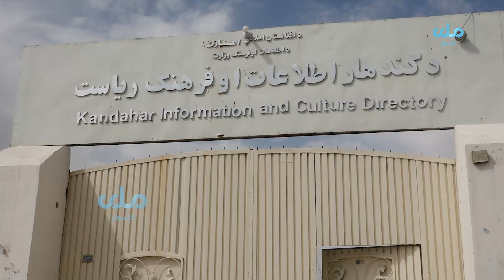په کندهار کې نیول سوي تاریخي آثار د اطلاعات او فرهنګ ریاست موزیم ته وسپارل سول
RTA Afghanistan is the state-owned
television channel in Afghanistan, launched
in 1977. It is the country’s first and one of
the news channels. Afghanistan National
Television became available in Europe,
Middle East, North Africa Africa Asia Pacific,
and North America on 5 January 2008. The
channel's broadcasting hours were 06:00 to
00:00 (local Afghan time), corresponding to
01:30 to 19:30 UTC. Later in 2008, RTA
became a 24-hour channel, and this allowed
viewers internationally to watch it at more
Afghanistan Dari and Pashto news bulletin,
breaking news, current affairs programs,
documentaries, political commentary,